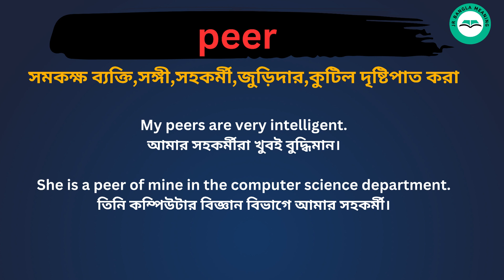Peer Meaning in Bengali /Peer শব্দের বাংলা ভাষায় অর্থ অথবা মানে কি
Peer Meaning In Bengali
 Peer শব্দের বাংলা ভাষায় অর্থ অথবা মানে কি
 Peer Bangla Meaning